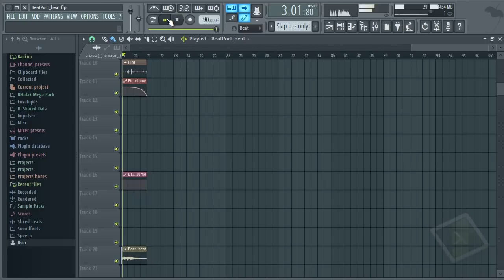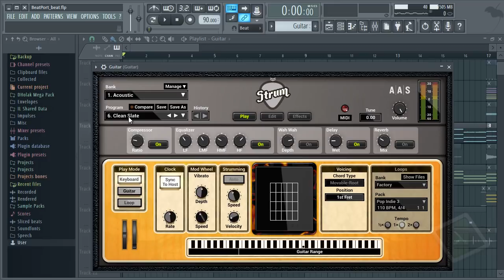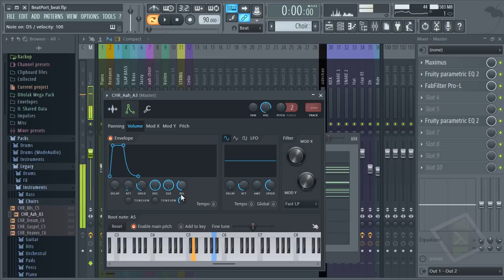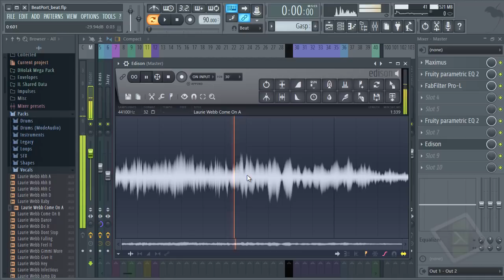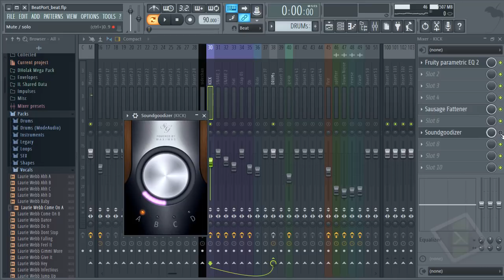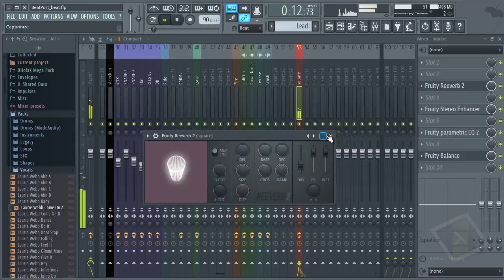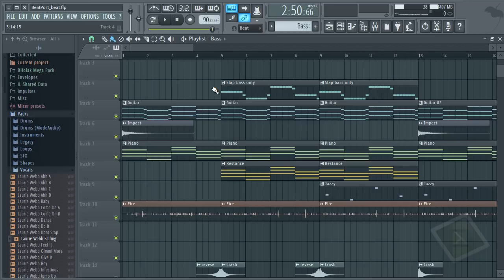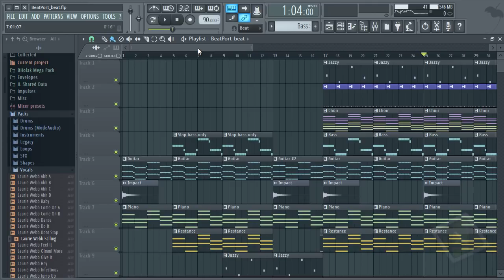How to Make a Sad HipHop Beat - Fl Studio 12 Hindi Tutorial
is video mai hum baat karenge fl studio ki madad se ek sad hiphop type beat kaise bana sakte h.

is video mai isko banane ko leker theory k upar baat ki gyi h.

iske alwa mere track color of the fire ki making k bare mai is video mai btya gya h.

Tutorial by :
Kunwar Devendra Singh